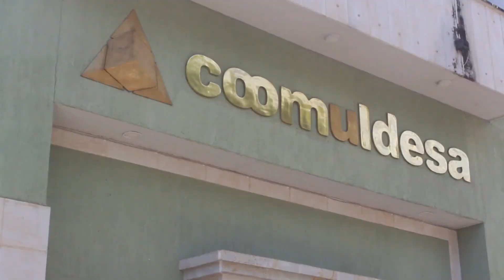SOCORRO SANTANDER, POR LOS CAMINOS DEL COOPERATIVISMO